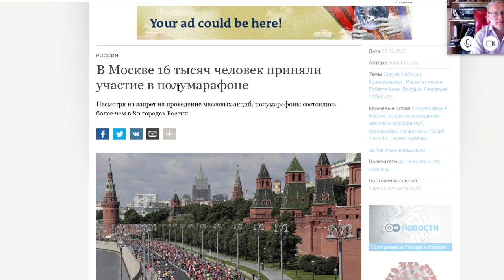МЫ ДОЛЖНЫ ВЕРНУТЬ ГОСУДАРСТВО СЕБЕ! ДЕЛЯГИН ИВАНОВ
Искренняя благодарность всем неравнодушным за будущее страны! Только вместе мы сила!

-- BTC 1N9Ajm93LCevn5JdEttocGLrz7HKG6JY3x